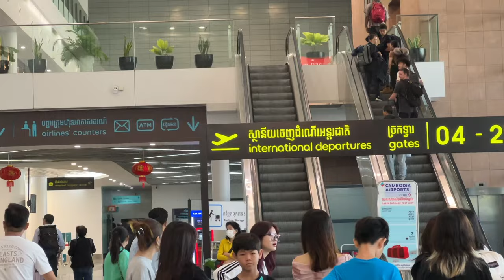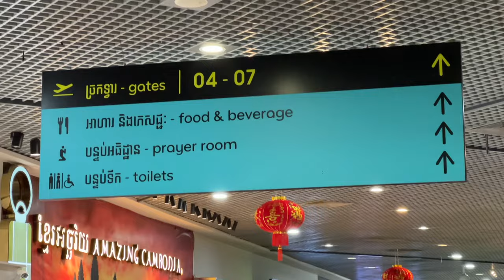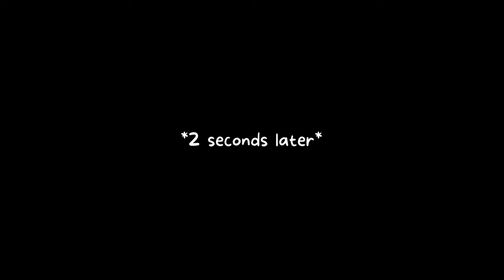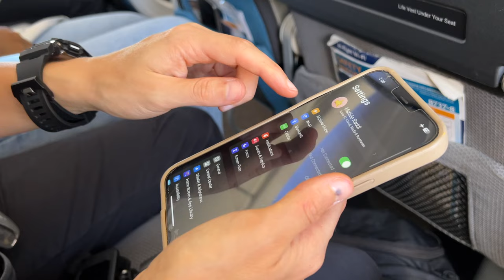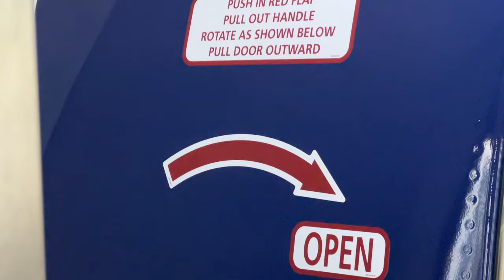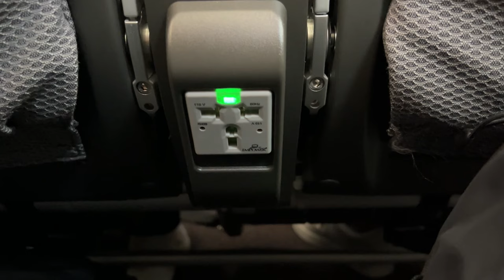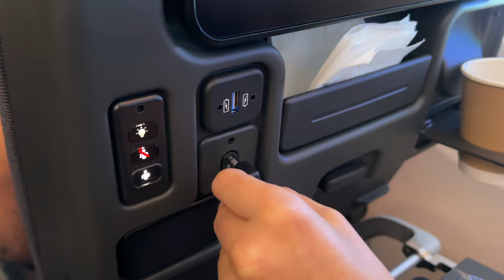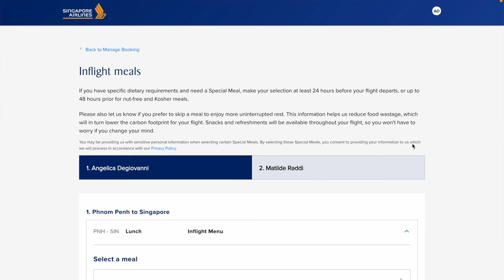We paid $67 to fly to Perth Australia with Singapore Airlines Economy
Saying out loud felt wrong, $67 to fly 2 times on Singapore Airlines Economy class up to Perth Australia is a steal. But this is the benefit of flying with points and honestly we want to get used to this! Disappointing aspects of the flights were less disappointing cause we kept reminding ourselves how little we had spent 😅

💬 would you fly full price, knowing the lows we encountered?

00:00 intro 👋
00:23 flight itinerary ✈️
01:36 lounge ☕️
03:58 flight#1
09:32 flight#2
15:15 worth it?
16:23 bloops 🙈